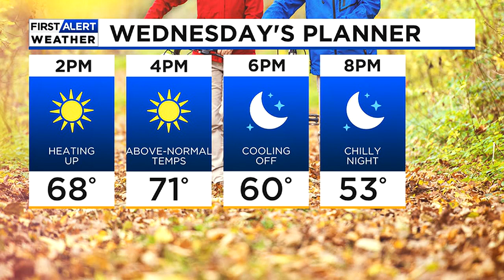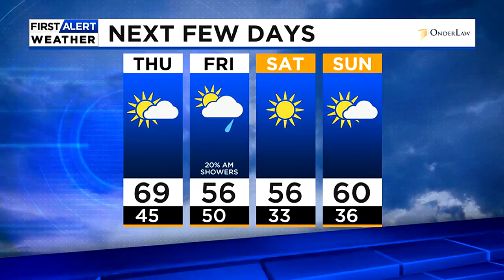At the Tail End of the Warm Stretch, Cooler Air Soon